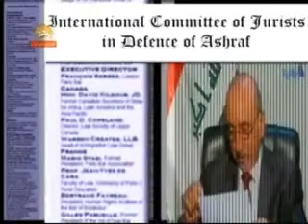مصاحبة رئيس محكمة عالي جنايي عراق